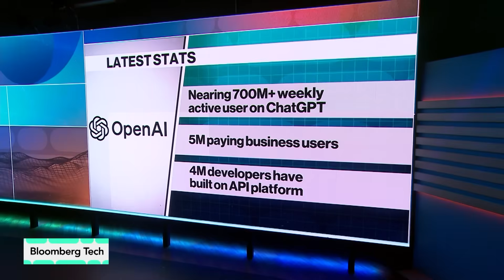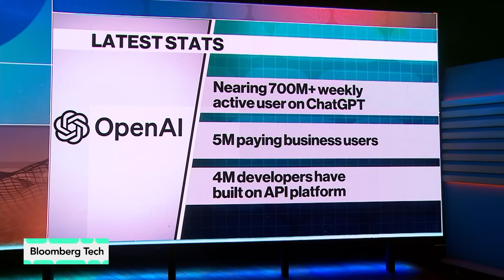GPT-5 is a step forward for ChatGPT, says OpenAI COO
OpenAI COO Brad Lightcap says he hopes everyone gets access to GPT-5 “by the end of the week.” Lightcap talks about the launch of the AI startup's latest model with Caroline Hyde on “Bloomberg Tech.”